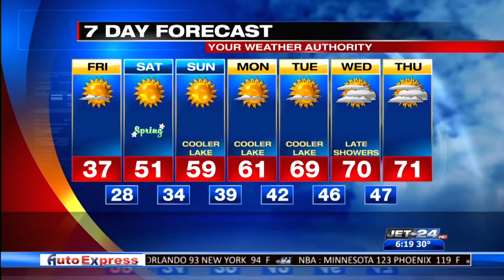Picture Perfect Weather- Leah